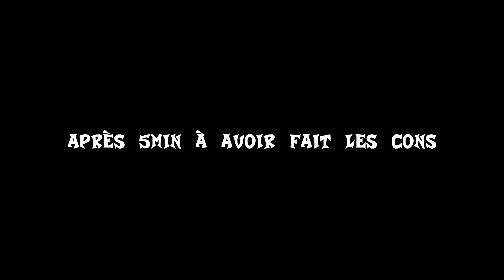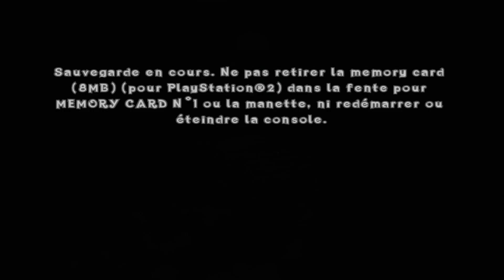Crash of the Titans - Coop #6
👇👇 LIS LA DESCRIPTION ! ELLE EST GENTILLE 😉

Poursuite de ce Let's Play en coop' !
On a eu des soucis d'enregistrement à partir de cet épisode, désolé d'avance !

 💻 MON MATOS 💻

⚫ Refroidissement liquide Enermax Liqmax II 120S
⚫ RAM Ballistix Sport 32 Go (16 Go × 2, DDR4, 2400 MHz, PC4-19200, CL16)
⚫ Carte graphique MSI GeForce RTX 2060 VENTUS 6G OC
⚫ SSD WD 500 Go M.2 SATA 6Gb/s
⚫ Disque dur 4 To Seagate Barracuda
⚫ Alimentation Lepa S Series 600W (Semi-modulaire, 80+ Argent)
⚫ Boîtier Phanteks Enthoo Pro

⚫ Elgato HD60S
⚫ Elgato Stream Deck
⚫ Micro Røde NT-USB